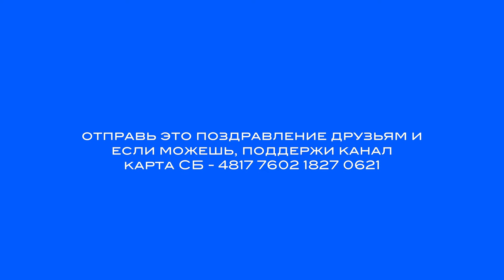Новогодняя елка для детей и поздравление Главы поселения Елены Добренковой 2020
29 декабря 2019 года для детей совхоза имени Ленина была организованна традиционная Новогодняя елка. Мы записали впечатления родителей и детей по окончанию спектакля. В завершении жителей совхоза с наступающим Новым годом поздравила Глава сельского поселения Совхоз имени Ленина Добренова Елена Ивановна.
Помогите каналу: Карта СБ - 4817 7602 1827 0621